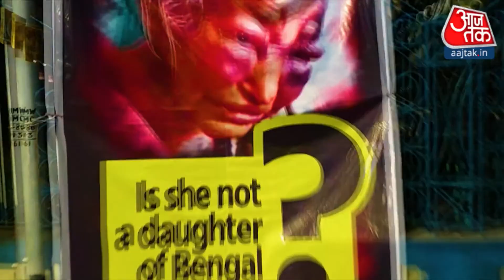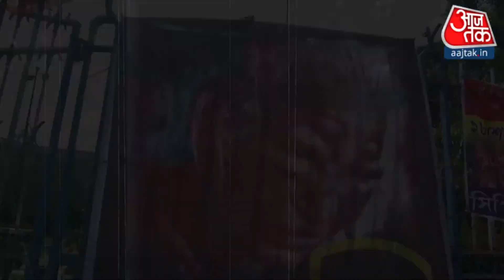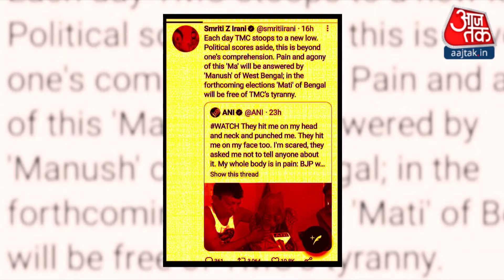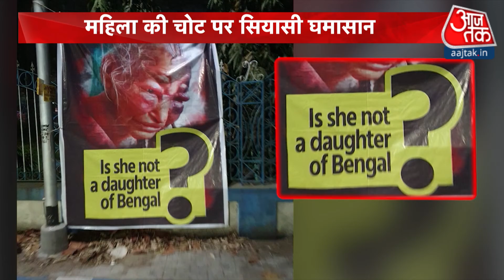Bengal Election 2021: बुजुर्ग महिला की पिटाई पर मचा सियासी संग्राम | Bengal Poster War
Bengal Election 2021: बुजुर्ग महिला की पिटाई को लेकर Bengal में सियासत छिड़ गई है. Mamta ने पोस्टर लगवाया जिसमें लिखा था कि बंगाल अपनी बेटी को चाहता है. तो BJP ने पीड़ित बुजुर्ग महिला की फोटो के साथ लिखा कि क्या ये Bengal की बेटी नहीं हैं.अब इस को लेकर जबरदस्त Poster War चल रहा है.